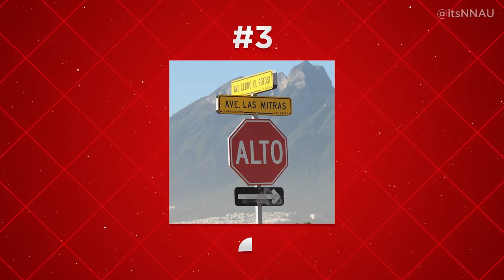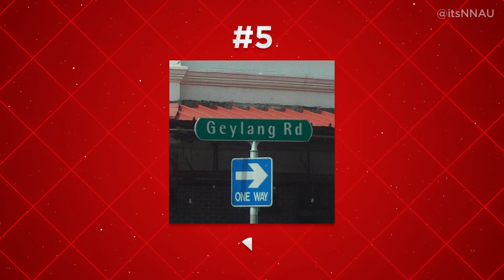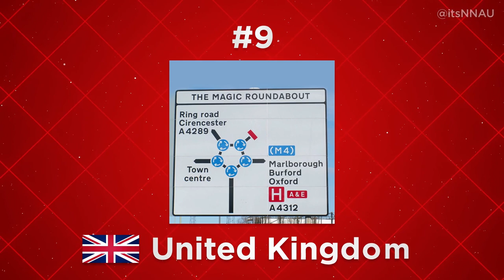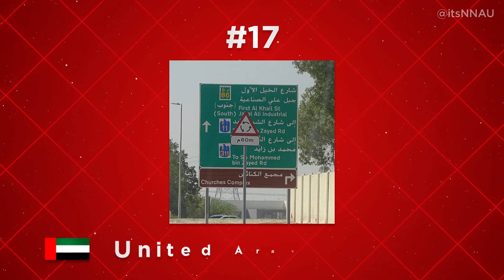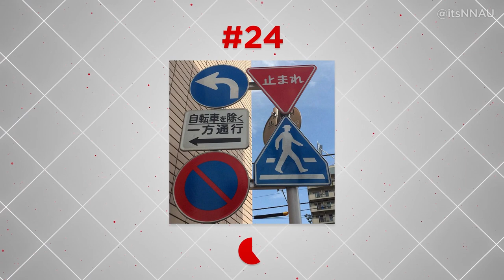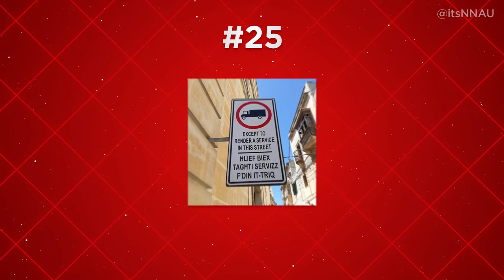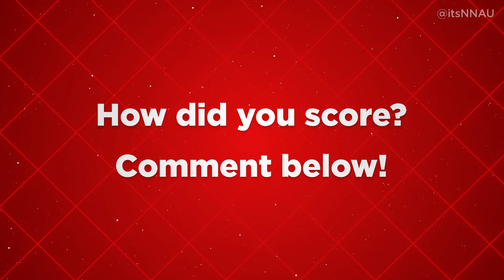Guess the Country- By Road Signs! Part 1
Test your geography knowledge in this world quiz- guess the country by a road sign. See if you can decipher the language, text, landscape and location in these images before the time runs out. What score did you get on the test? Comment your score below!